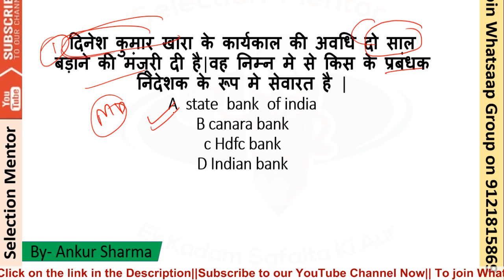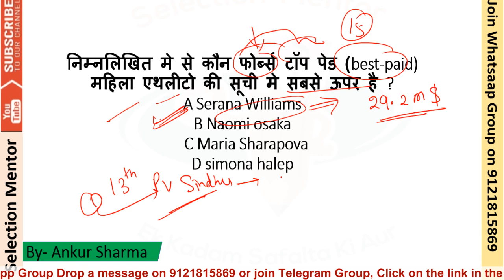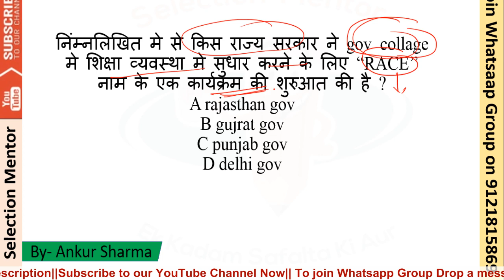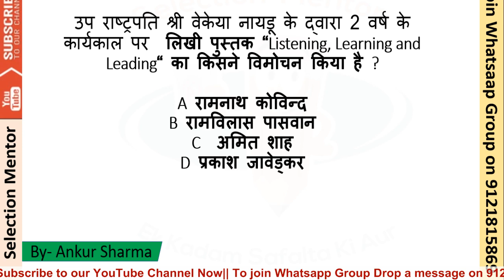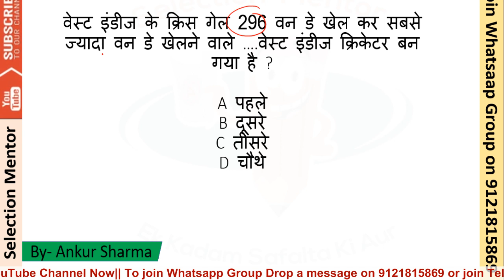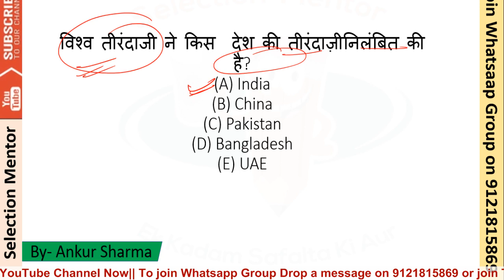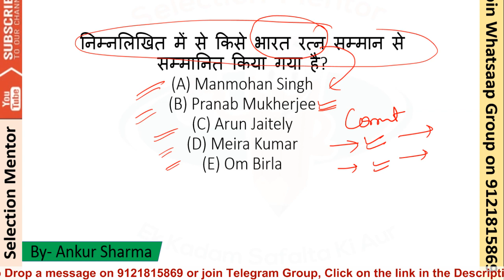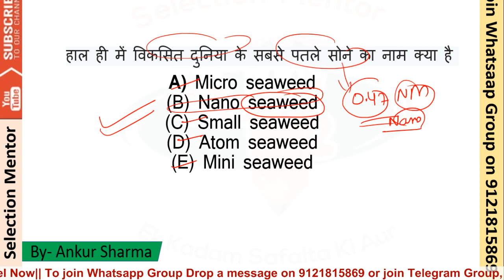13 August current Affairs by ANKUR SHARMA SIR